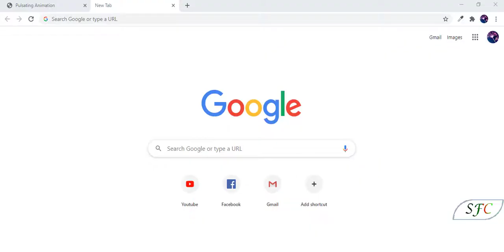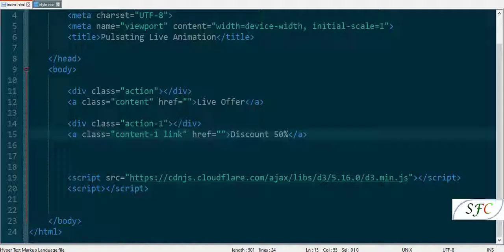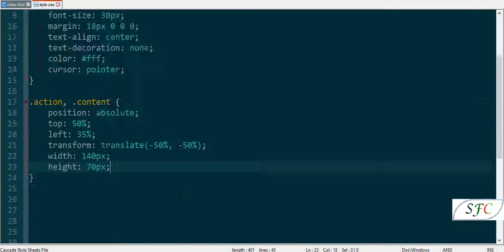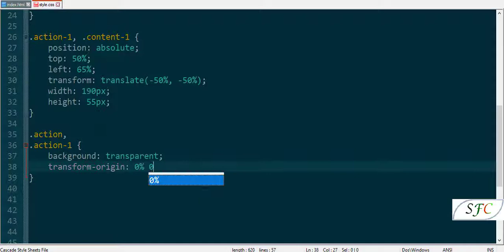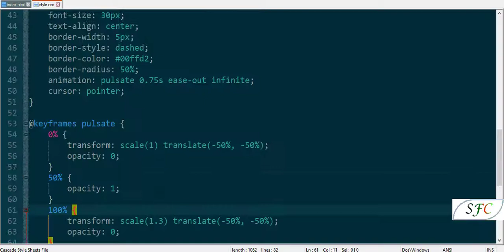Pulsate Live Animation using HTML, CSS and d3 js